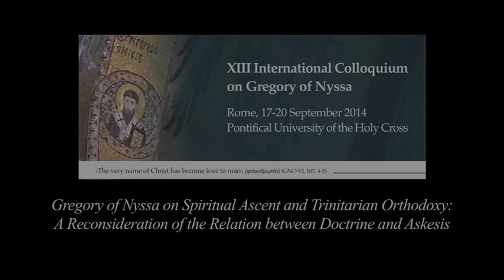Prof.ssa Sara Coekley (University of Cambridge)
XIII International Colloquium on Gregory of Nyssa
Rome, 17-20 September 2014

"Gregory of Nyssa on Spiritual Ascent and Trinitarian Orthodoxy: A Reconsideration of the Relation between Doctrine and Askesis"